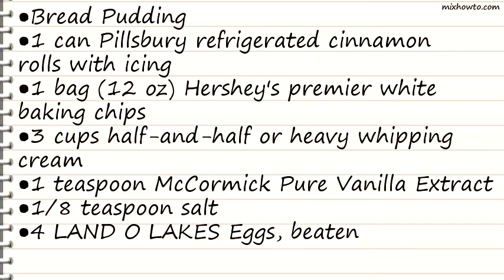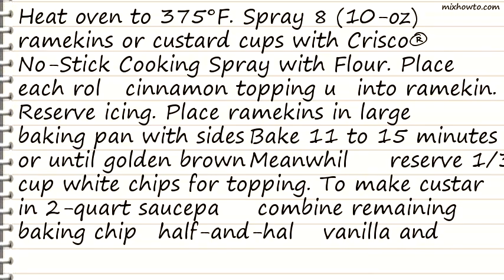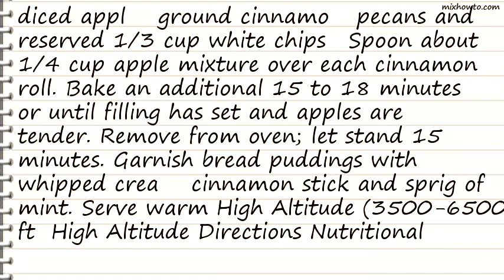Recipe White Chocolate and Apple-Cinnamon Roll Bread Pudding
INGREDIENTS:
●Bread Pudding
●1 can Pillsbury refrigerated cinnamon rolls with icing
●1 bag (12 oz) Hershey's premier white baking chips
●3 cups half-and-half or heavy whipping cream
●1 teaspoon McCormick Pure Vanilla Extract
●1/8 teaspoon salt
●4 LAND O LAKES Eggs, beaten
●1 large Granny Smith apple, peeled, diced
●1 teaspoon McCormick Ground Cinnamon
●1/2 cup Fisher Chef's Naturals Chopped Pecans
●Garnish, if desired
●1/2 cup sweetened whipped cream
●8 McCormick Cinnamon Sticks
●8 fresh mint sprigs